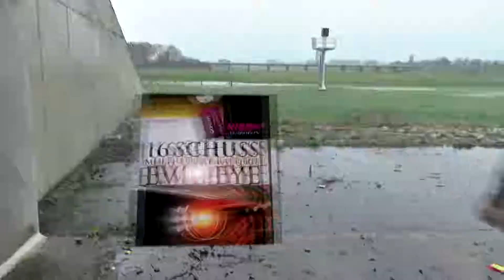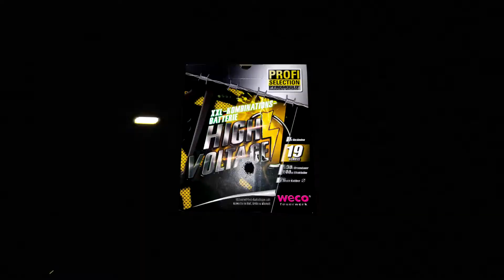Vuurwerk compilatie 2017-2018